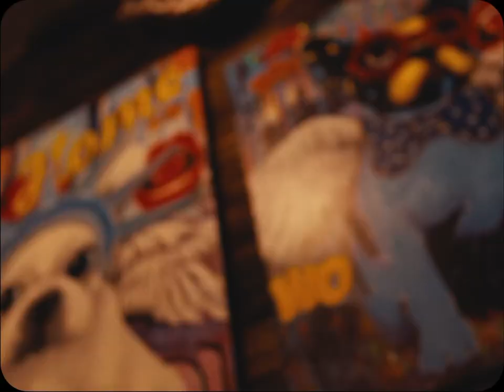Tom Manning - Mary Jane (Official Music Video)